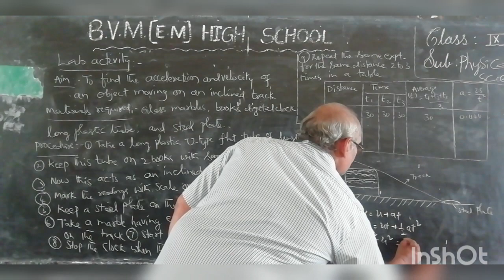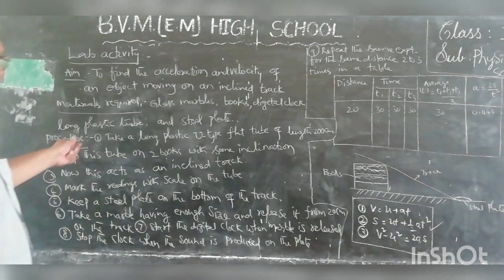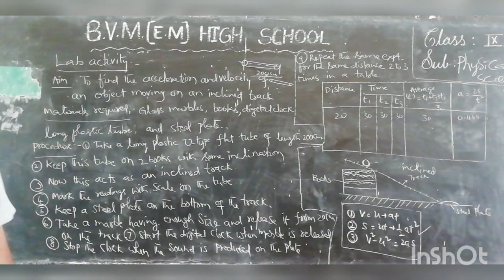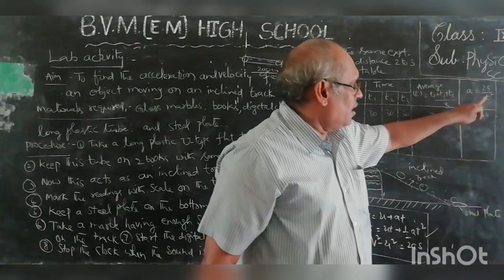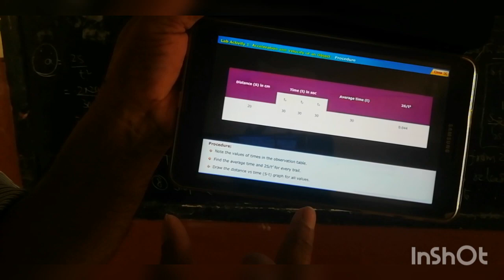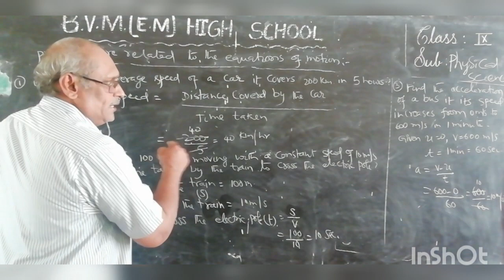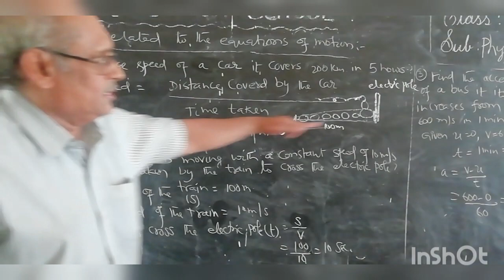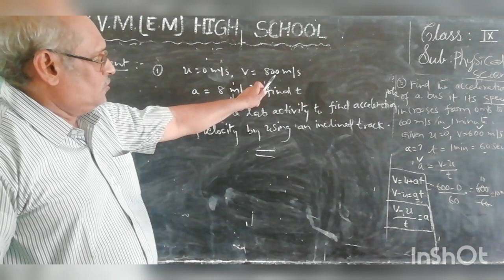9th Class PS4